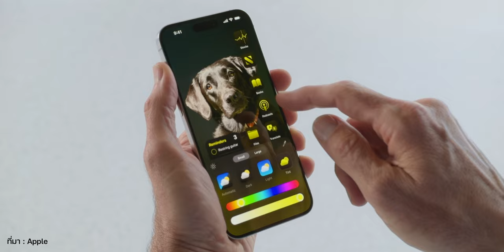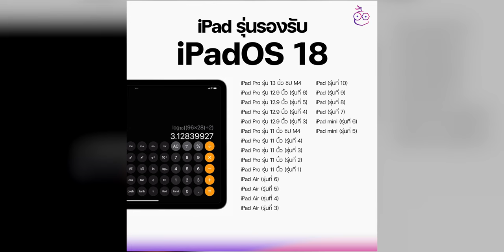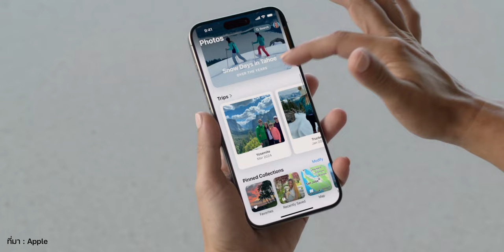สรุปอุปกรณ์รุ่นรองรับ iOS 18, iPadOS 18, watchOS 11 และ macOS Sequoia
Apple เปิดตัว iOS 18, iPadOS 18, watchOS 11 และ macOS Sequoia อย่างเป็นทางการแล้ว มาชมสรุปข้อมูลกันเลยว่าอุปกรณ์รุ่นไหนที่รองรับอัปเดต หรือไปต่อได้บ้าง